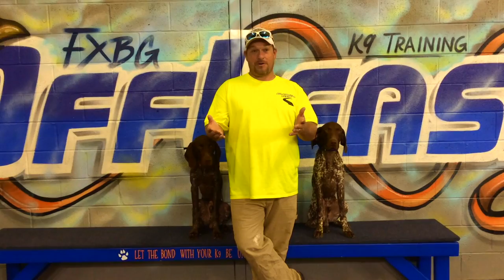German Shorthaired Pointer, Browning! 2 Dog Board and Train! Ecollar Training for Pointers!